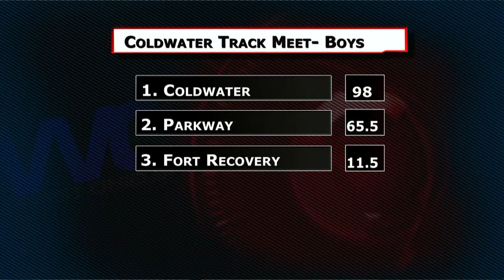Coldwater Track Meet